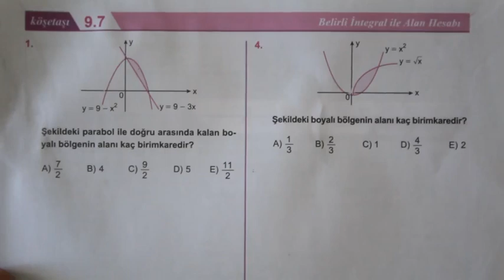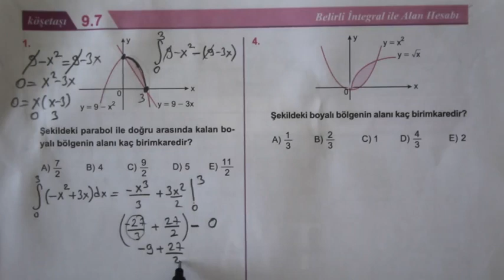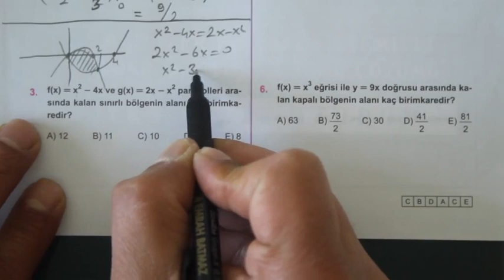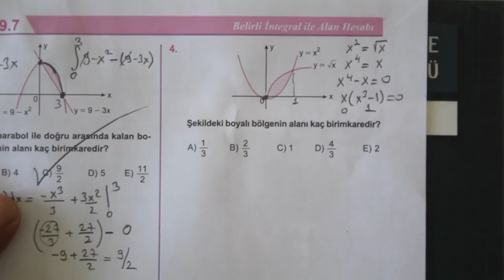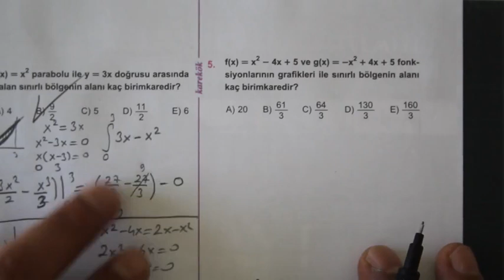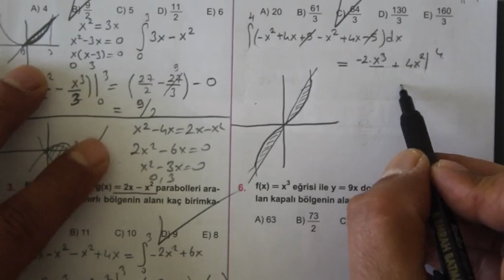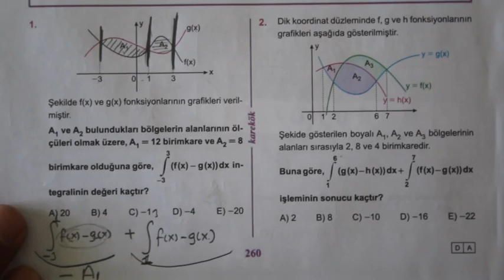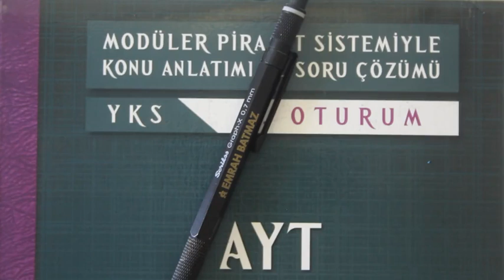9.ÜNİTE (İNTEGRALDE ALAN) 7.8. KÖŞETAŞLARI